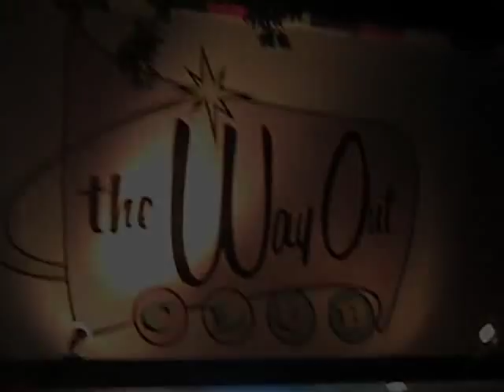Gito Gito Hustler - It's So Easy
October 2nd 2007 at the Way Out Club in St. Louis, Mo.

The music was too loud for the little mic on my camera so I used a track on one of their CDs for the audio.

The show was phenomenal though. If you ever get the chance, definately go check them out.